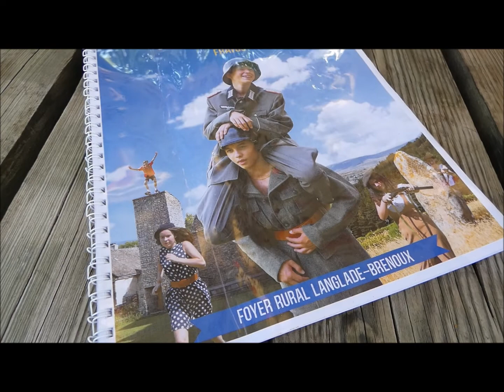Une fiction tournée en Lozère en hommage à la Grande Vadrouille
Trois semaines d'ébullition ont entouré la fabrication d'un film tourné en  Lozère en hommage à la Grande vadrouille durant le mois d'août 2021. La fiction, nommée La petite vadrouille, projetée le samedi 28 août au Pré de la Tour à Langlade, a en effet entraîné dans son sillage près de 80 personnes dont 40 enfants. Et ce autour d'une dizaine de techniciens membres ou proches de la compagnie Les imprévérisibles dans le cadre de leur neuvième résidence d'été consécutive au foyer rural de Langlade-Brenoux dans le Valdonnez.
Revivez ici en vidéo deux temps forts de ce tournage fédérateur et intergénérationnel en compagnie de Marion, Louise, Fantine, Rodolphe, Dominique, Jean-Charles, Hugo, Jean-Luc, Olivier ou encore Michel. La liste est non exhaustive.
Vidéo Cyprien Rome, août 2021